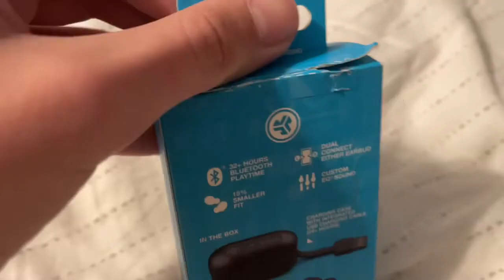Muppets Plush: Grover’s Headphones!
Elmo destroys Grover’s Headphones.